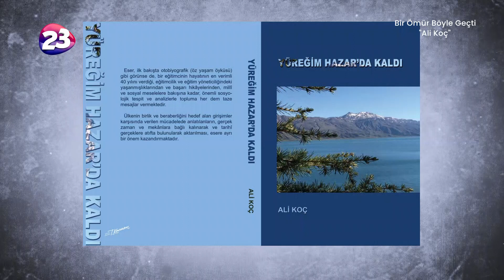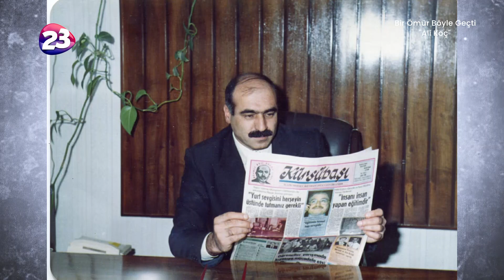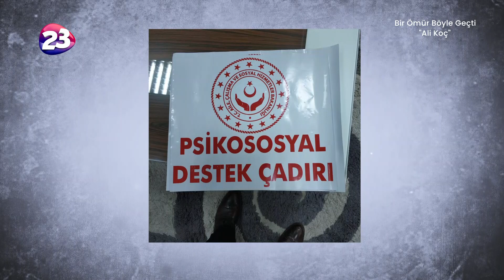Ali Koç - Bir Ömür Böyle Geçti / Biyografi Belgesel